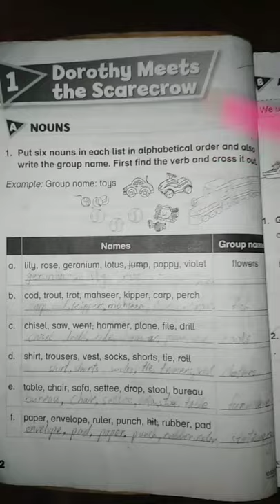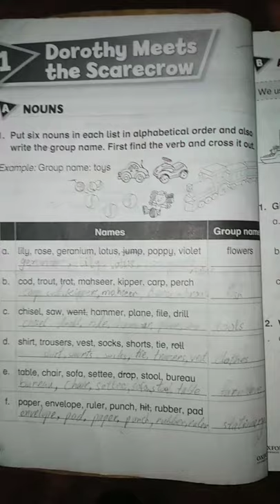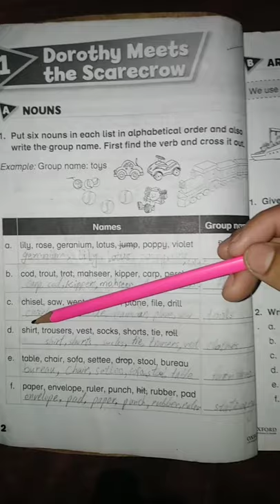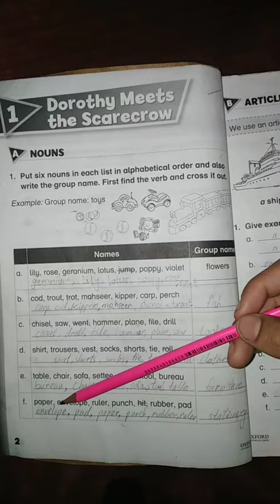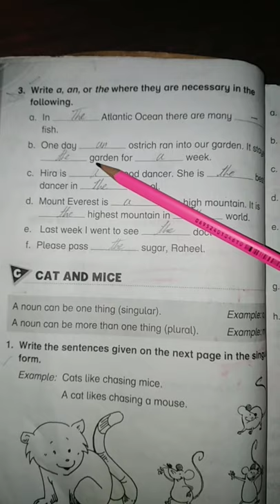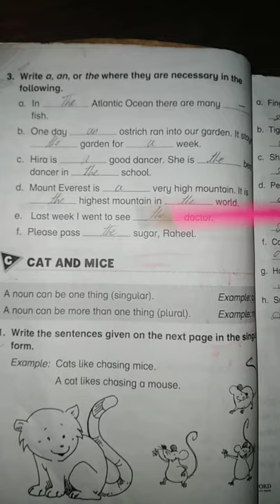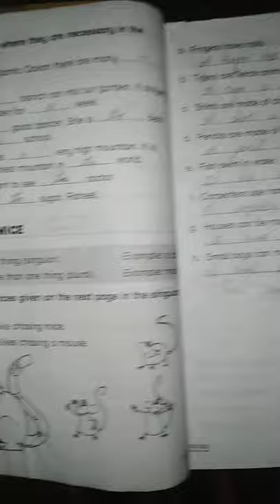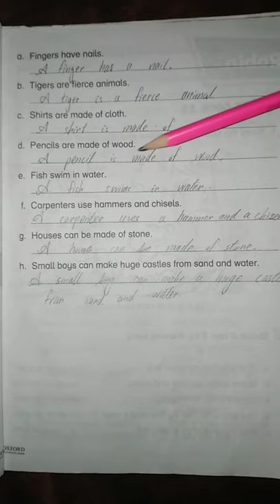Unit 1 workbook exercise of modern oxford English book 3